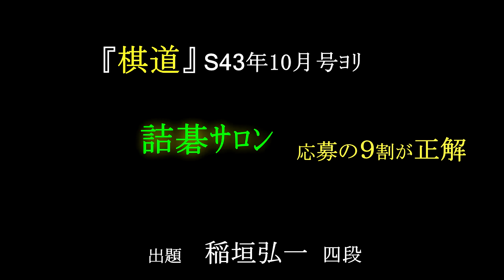詰碁ｻﾛﾝ 稲垣四段『棋道S43年10月号』 MR囲碁2978